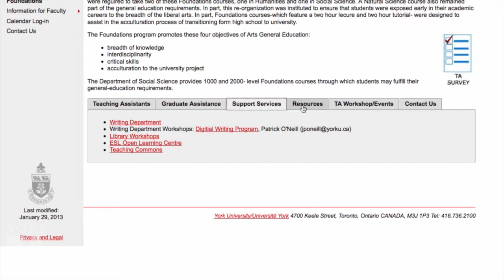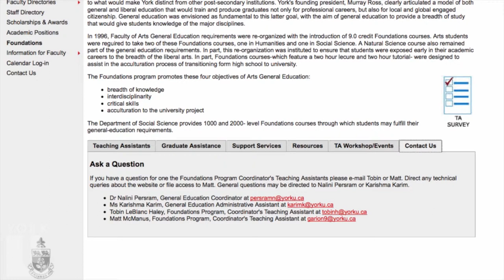Matthew McManus | The Foundations Program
In 1996, Faculty of Arts General Education requirements were re-organized with the introduction of 9.0 credit Foundations courses. Arts students were required to take two of these Foundations courses, one in Humanities and one in Social Science. A Natural Science course also remained part of the general education requirements. In part, this re-organization was instituted to ensure that students were exposed early in their academic careers to the breadth of the liberal arts. In part, Foundations courses - which feature a two-hour lecture and two-hour tutorial - were designed to assist in the acculturation process of transitioning form high school to university.
The Foundations program promotes these four objectives of Arts General Education:
1.    breadth of knowledge
2.    interdisciplinarity
3.    critical skills
4.    acculturation to the university project
The Department of Social Science provides 1000 and 2000- level Foundations courses through which students may fulfill their general-education requirements.